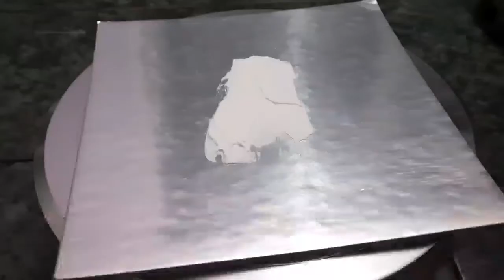Red Velvet cake | 1 1/2 kg red velvet cake | എളുപ്പത്തിൽ ടേസ്റ്റി ആയ redvelvet cake റെസിപ്പി